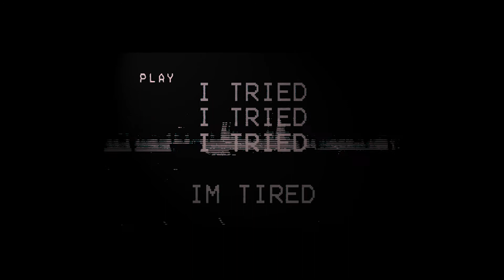the devil wears prada - louder than thunder (ᴅᴏᴏᴍᴇʀ ᴡᴀᴠᴇ)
All stars could be brighter
All hearts could be warmer